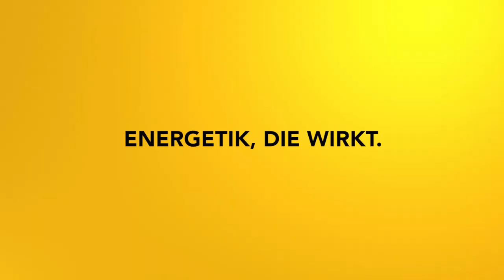Chakrenzyklus Teil 7: Das Kronenchakra - Impulsmeditation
Im letzten Teil des Chakrenzyklus geht es um das Kronenchakra. Um die beste Wirkung bei den Reisen zu erzielen, mach bitte vorher auch zumindest die ersten drei Teile:

2002 hat er seine Leidenschaft zum Beruf gemacht und er begleitete seitdem hunderte Klienten in Seminaren, Einzelsitzungen und auch online.